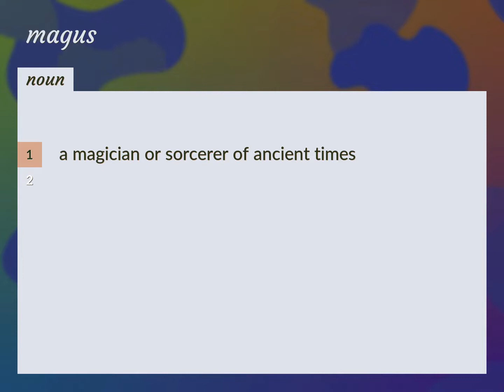Magus | meaning of Magus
What is MAGUS meaning?